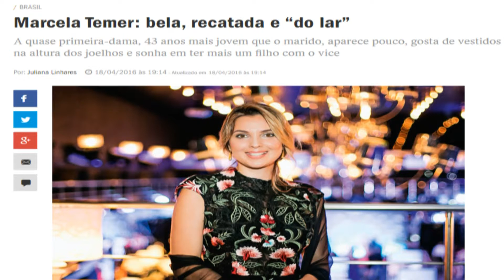[OTV#10] "BELA, RECATADA E DO LAR" É O CARALHO !!!!!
Minha humilde opinião a respeito dessa polêmica!